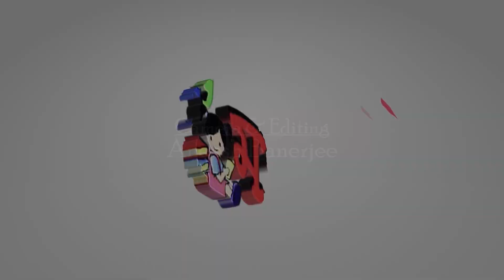How to avoid Eye problems? || Glaucoma || Dr. Swati Agarwal || Consultant Eye Surgeon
Glaucoma is a group of eye conditions that damage the optic nerve, the health of which is vital for good vision. This damage is often caused by an abnormally high pressure in your eye. Tips from Consultant Eye Surgeon Dr. Swati Agarwal.

Dr. M. N. Chatterjee Memorial Pathology, Laboratory, and Polyclinic, Uttarpara

The Care Nursing Home, Uttarpara

Dr. Runu Banerjee Memorial Polyclinic, Uttarpara

Fitness Physiotherapy Centre, Park Circus, Kolkata

Maa Sarada Hospital Pvt Ltd, Konnagar